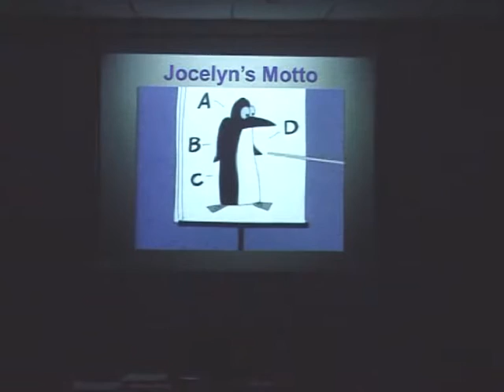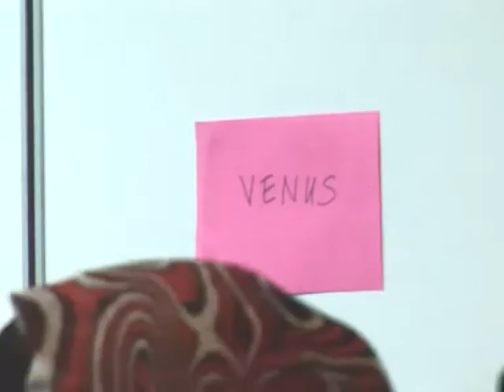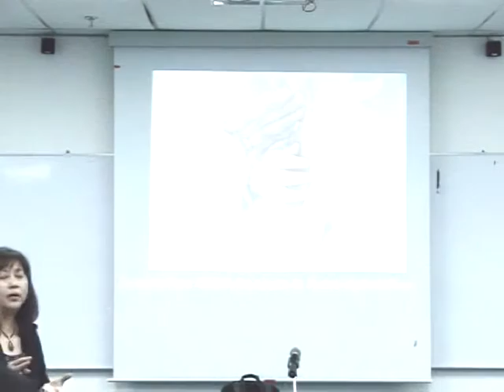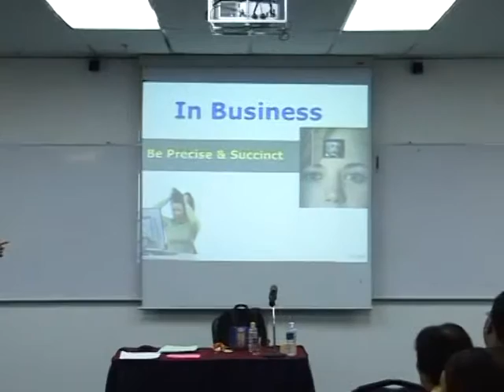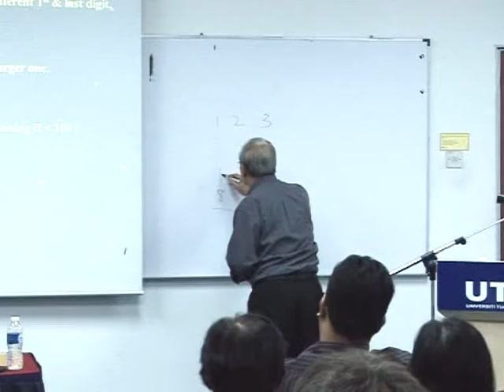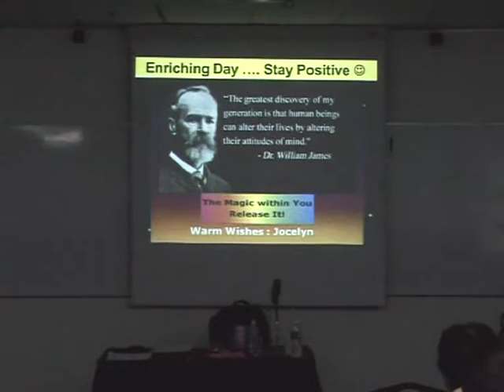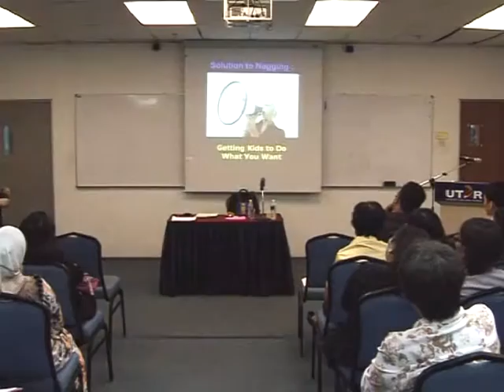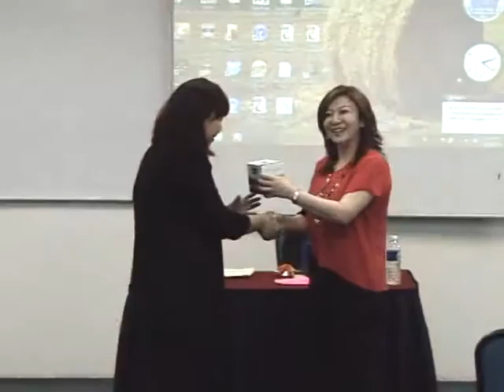UTARCEE Tea Talk: Why Men Won't Stop to Ask for Direction and Women Can't Read Maps?